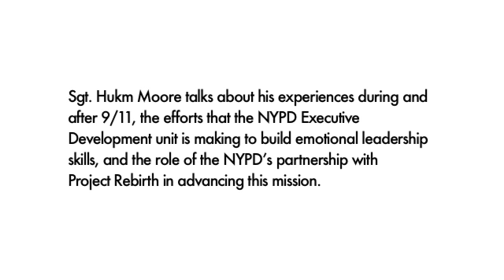Inside Project Rebirth: Sgt. Hukm Moore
"We want to be the example of what others should be doing."

Sgt. Hukm Myles Moore, Special Project Supervisor and Executive Trainer for the New York City Police Department, talks about the efforts that the NYPD Executive Development Unit is making to build emotional leadership skills, and the role of the NYPD's partnership with Project Rebirth in advancing this mission.

"Inside Project Rebirth" Web Series
CREDITS:
Jim Whitaker: Founder/Director
Brian Rafferty: Chairman of the Board
Caitlin Olson: Executive Director
Erin O'Flaherty: Associate
Sarah Cortese: Editor/Designer
Jennifer Cortese: Host/Spokesperson